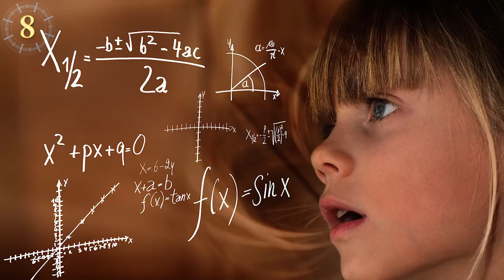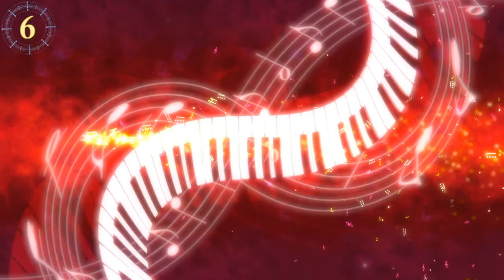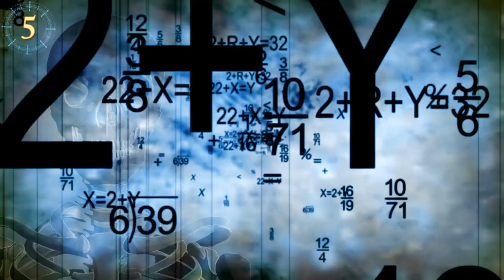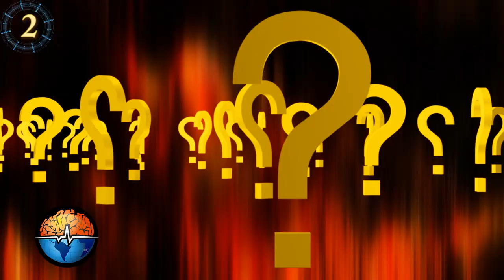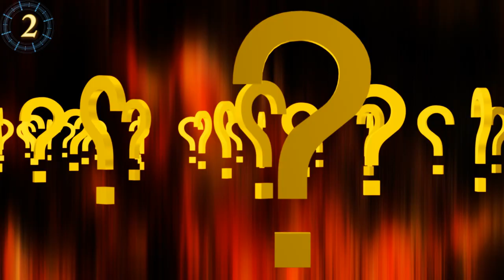UNEXPECTED Things That HAPPEN While You SLEEP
11 UNEXPECTED Things That HAPPEN While You SLEEP. Us humans are the only mammals who, by choice, delay sleep. But what happens after we do? From sheep counting to alien abductions, here are the most bizarre things that could happen to you while you sleep.

To Practice Or Learn Spanish: Watch This Video Side By Side With Its Spanish Counterpart At Universos Abiertos

#11 “They” made me do it!!
I am sure you have heard tales of people being abducted by aliens or in different cultures, one can be paralyzed while awakening by the Old Hag like in newfoundland. How about in the Caribbean being strangled by the souls of babies not baptized? In older European cultures, like old Christian times, there where demos called the Incubus and succubus, one male and…

#10 Smell it awake
We have all been awaken by the smell of coffee and breakfast in the morning… wait, we actually are not awakened by them, perhaps the morning is about to begin so you are more vulnerable to the sound produced in the kitchen and become receptive to the smells as well.  According to research…

#9 Did you hear that?
Have you been having a fantastic resting time, and your dream is taking you to a paradise destination when all over the sudden, you hear and explosion that jolts you back into consciousness waking you up in a hurry to find…

#8 It’s the moon’s fault
I am sure you have seen movies where the man turns into a werewolf during the full moon.  Although the concept of the effects of the full moon have been widely spread from going crazy to more children being born during this particular phase of the moon more than others, researchers have found a…

#7 Breaking up with sleep
We have been told for ages that we need to sleep about 8 hours at night right. Well, studies have shown that our ancestors, before the industrial era, had their sleep divided in two cycles. The first one was just for couple of hours until about 1am. And the second... well soon after that.  What did they do during the intermission? According to historians…

#6 Z-texting….
Yep this is a new era kind of issue, remember when the biggest issue was sleep walking? And have you ever experienced it either by you or seem someone else? Well its very common to read also amazing stories of people who, while sleeping created masterpieces of art, or played piano, moaned the loan naked and more... well, there is a new kid in town when it comes to embarrassing, or in rare cases incredible sleep actions. our society…

#5 Unnecessary math!
There are books and stories that have us believe on the power of the sheep. for some reason, counting sheep in the past did the trick for people to fall asleep faster. The story behind counting sheep started with…

#4 No alcohol in this remedy
you may have heard of the old wife’s tale of a shot of spirit to sleep well, like wine or brandy, you name it… but I am sorry to break the news to you… according to a study…

#3 The Fall back safety correlation.
 Since we have been alive in many parts of the world there is a time change to adapt to the seasons and light changes as the earth goes around the sun.  As the summer approaches, the days grow longer and the nights shorter.  The opposite is true during the winter time when the…

#2 We still don’t know why!!!
When we are children, we are made to take naps and go to bed to get a goodnight sleep.  According to the experts, Babies sleep about half a day, I am sure adapting to being outside the womb will require nap time to recover from the shock of being born.  Other Studies have also shown that…

#1 Not Just a Cat Nap…
If you have a cat, or been around one, then you know it seems like they sleep forever and more, about half their day is spent sleeping and just as sleepy are their bigger cousins, the tigers with a 16 hr. a day sleep time. ... dolphins and…